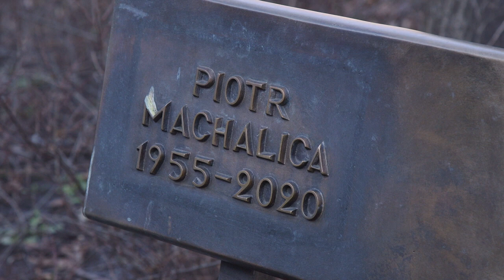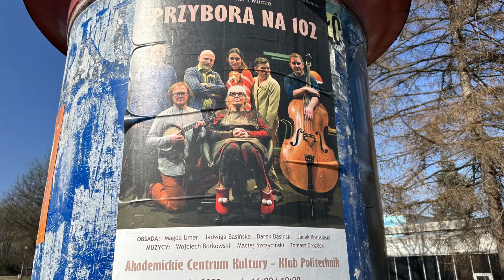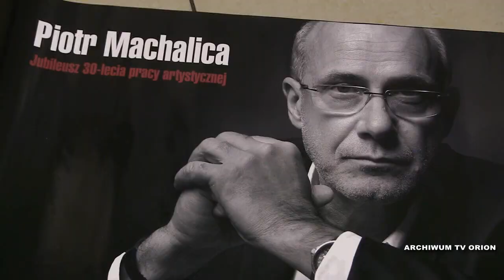Gwiazdy przyjadą II Festiwal im. Piotra Machalicy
Magda Umer, Hanna Śleszyńska, Ewa Błaszczyk, Joanna Liszowska, Cezary Żak, Artur Żmijewski i Rafał Królikowski to tylko niektórzy artyści, którzy swoim występem uświetnią drugą edycję Festiwalu im. Piotra Machalicy.